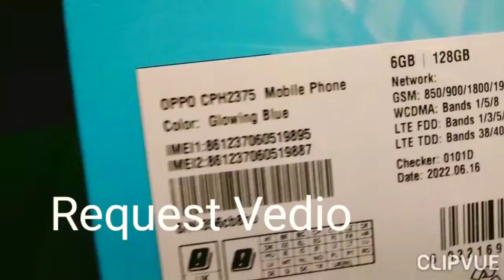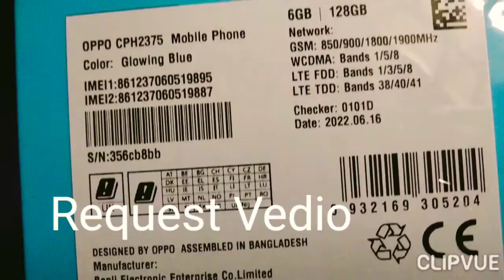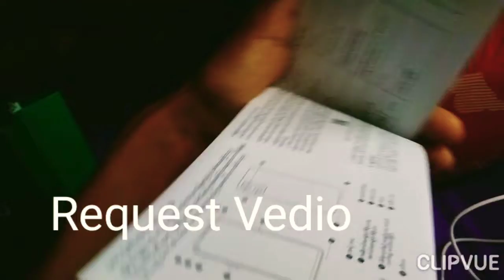আমি কি ফোন কিনলাম? দাম কত নিলো??কি কালার?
Bangladishi vloger.
Sharing Dally Vlog.
Sharing Requesting vedio.